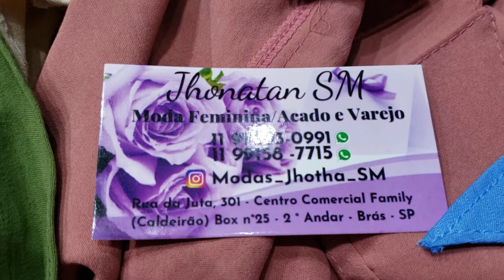BLUSINHAS MUITO LINDAS EM DUNA AIR FLOW MANGAS LONGAS...BRÁS